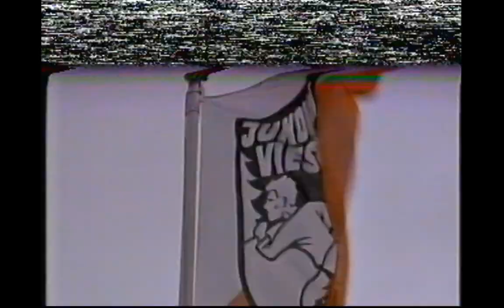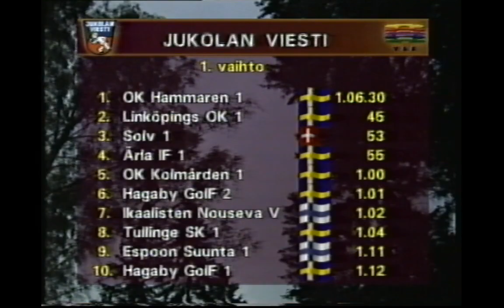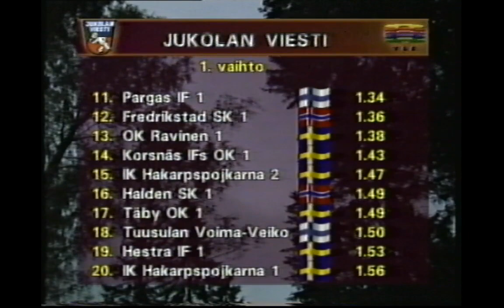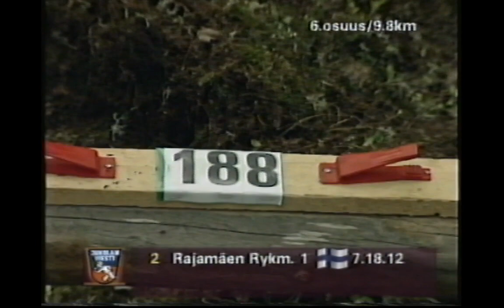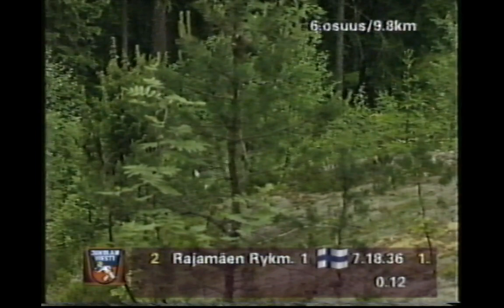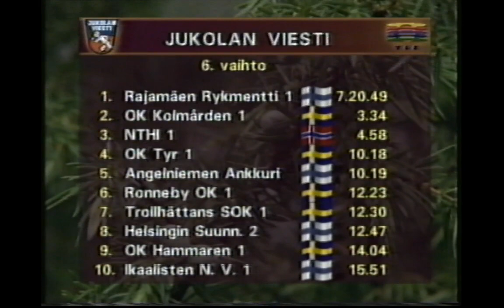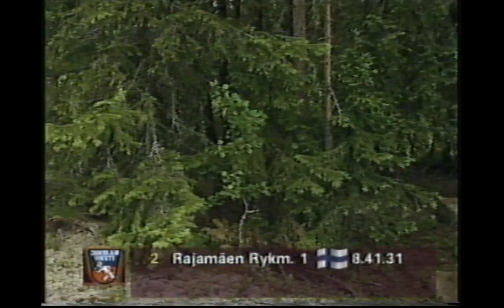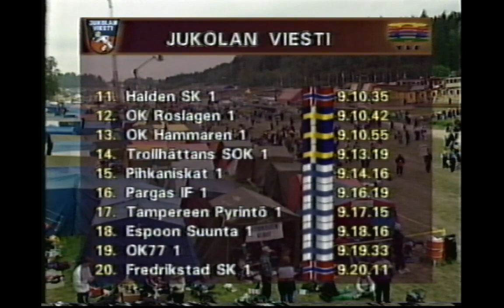Jukola / Jukolan Viesti 1995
First 30 minutes bad picture and bad sound.

Kerava-Sipoo Jukola 1995

1) NTHI 1 NOR 8.56.54 (Lassi Virtanen 1.08.46/30., Björnar Lynum 1.30.01/1., Christian Vogelsang 1.42.43/13., Harald Bakke 1.02.44/6., Tore Snadvik 54.38/3., Carl Henrik Björseth 1.06.52/3., Björnar Valstad 1.31.06/1.),

2) OK Kolmården 1 SWE 8.57.20 (Henrik Vuorinen 1.07.30/5., Ulrik Karlsson 1.32.34/10., Mats Olsson 1.36.15/1., Ulf Ekelund 1.08.05/8., Jonas Näsman 51.22/2., Nils Olsson 1.08.35/2., Per Ek 1.32.57/2.),

3) OK Tyr 1 SWE 9.02.10 (Henrik Råberg 1.08.49/33., Håkan Gustavsson 1.36.13/37., Erik Forsgren 1.31.36/3., Sixten Westlund 1.06.06/4., Bengt Levin 57.26/4., Steven Hale 1.10.55/4., Håkan Eriksson 1.31.02/3.),

4) Rajamäen Rykmentti 1 FIN 9.02.43 (Marko Väisänen 1.08.43/26., Petri Harjamäki 1.30.05/2., Jouni Mähönen 1.38.12/7., Mikko Vehmas 1.01.10/1., Heikki Peltola 56.58/1., Kaj Roine 1.05.39/1., Reijo Mattinen 1.41.53/4.),

5) Turun Suunnistajat 1 FIN 9.05.47 (Jyrki Eskola 1.10.06/48., Jouni Hannula 1.41.58/103., Tommi Tölkkö 1.36.37/36., Jyrki Nieminen 1.02.30/28., Rasmus Ödum 59.51/26., Petri Forsman 1.05.58/15., Janne Salmi 1.28.43/5.),

6) Oulun Tarmo 1 FIN 9.05.52 (Heikki Grekelä 1.13.02/176., Matti Korpela 1.31.38/22., Seppo Mäkinen 1.38.35/18., Timo Torpo 1.03.05/12., Jukka Tienhaara 56.25/6., Panu Hyvönen 1.14.51/16., Timo Karppinen 1.28.14/6.),

7) Sundsvalls OK 1 SWE 9.06.05 (Lars Pettersson 1.08.34/23., Jan Nordin 1.31.16/5., Olov Vikström 1.37.13/9., Thomas Rex 1.07.37/9., Ulrik Olsson 58.31/11., Lars Nordin 1.13.35/13., Lars Holmquist 1.29.16/7.),

8) Angelniemen Ankkuri 1 FIN 9.07.31 (Petri Laaksonen 1.10.26/62., Tero Heikkilä 1.34.29/34., Ari Kattainen 1.36.34/12., Mika Ruuhiala 1.04.37/10., Jari Laitamäki 56.54/10., Juri Emaldynav 1.08.05/5., Jarmo Reiman 1.36.23/8.),

9) Ikaalisten Nouseva Voima 1 FIN 9.10.32 (Asmo Vuorenpää 1.07.32/7., Tommi Humppi 1.37.04/21., Ari Kotiharju 1.44.22/44., Pasi Pikkarainen 1.03.06/32., Ari Anjala 54.13/18., Jukka Pohjonen 1.10.21/10., Vladimir Alexeev 1.33.51/9.),

10) IK Hakarpspojkarna 1 SWE 9.10.33 (Mats Granstedt 1.08.26/20., Mattias Karlsson 1.33.05/11., Håkan Öhlund 1.42.00/24., Fridolf Eskilsson 1.03.45/15., Matti Envall 55.34/7., Andreas Rangert 1.18.37/22., Johan Ivarsson 1.29.03/10.),